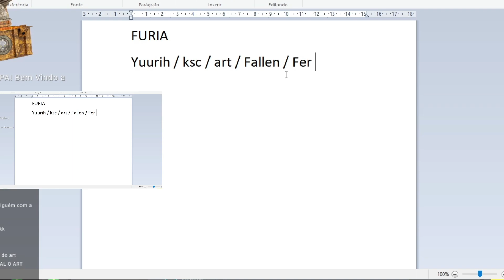GAULES MANDOU A REAL PARA A FURIA SOBRE A NOVA "LINE"!!🔥🔥🔥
VIDEO MOSTRA GAULES MANDOU A REAL PARA A FURIA SOBRE A NOVA "LINE"!!🔥🔥🔥